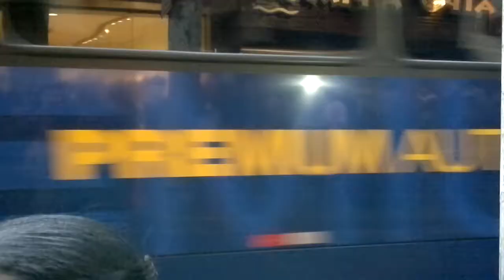TV FLAGRA: Bastidores da Noticia - 120 anos de Copacabana em chamas!!! - Parte 1